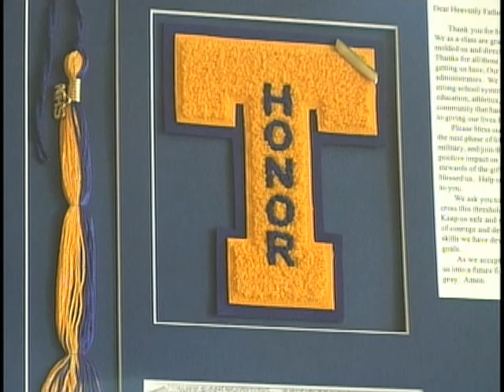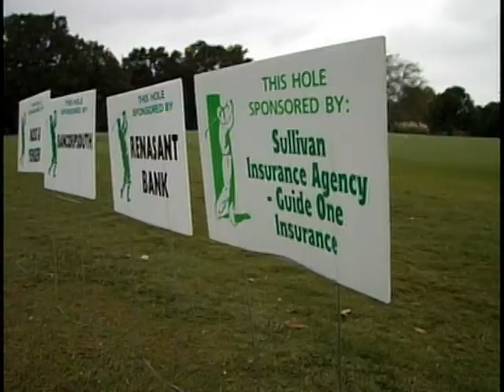fri waycaster family pkg.mpg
See how a Tupelo Mississippi family is helping others as they continue to cope with a tragic event in their lives.